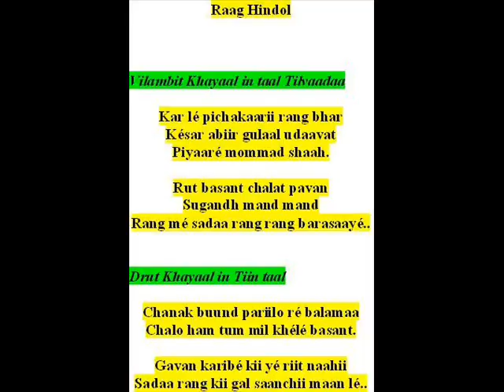ramkrishna das sings khayaals-raag hindol-kar le pich kaarii, chanak buund parilo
BHigh grade Khayaal artiste to All India Radio, Mumbai.
Sangīt Viśharad- Gandharva Maha vidyalaya (Miraj).
M. Sc. (Physics- Electronics)- Banaras Hindu University,
B. Ed.– University of Bombay.

Śhrī Rām Krishna Dās (born on 8 Dec, 1960) is a vocalist based in Mumbai and can be contacted on . Presently (2014-15) he teaches Hindustāni classical vocal music at Indian Cultural Centre, Johannesburg, South Africa, appointed by ICCR (Indian Council for Cultural Relations), Government of India, New Delhi.
He has presented many scholarly papers in the national and international seminars of classical music and given many private and public concerts from many prestigious platforms all over India. He has visited Germāny, Fiji, Banglādeśh, Lesotho and South Africa to present classical, light classical, folk and devotional music in 2008, 2009, 2010, 2012 and 2014.
He has rendered many vocal recitals of dhrupad dhamār as an approved classical vocalist from All India Radio-Mumbai (2000-05). Presently, he sings as an approved BHigh grade artiste for khayāl music to AIR.  He is an adept artiste of north Indian Hindustāni classical vocal music like dhrupad, dhamar, khayāl, ṭhumri, ṭappā, aṣhṭapadi, bhajan, Bengali folk songs––bāul, polligiti, bhāṭiyali, keertan and rāg pradhān. There are many youtube clips of his music available under the heading of Ramkrishna Das. Several of his CDs released on various genres of vocal music since 2004.
He is an honourable member of the editorial board, Samakālika Sangītham, biannual published in English and Malayalam from Kerala (2012) funded by Central Sangīt Natak Akademi, Delhi.
He has worked as a visiting professor to Dept of Music, Univ of Mumbai during 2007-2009. He taught Physics in Rizvi College (1991-93) and National College (1993-95); and served as a cultural director to Chinai College and LUMV College (2000-02) in Mumbai.
He received an award of Junior Research Fellowship (2000-02) for outstanding artistes from the Ministry of Culture & HRD, Government of India to do research and work on the music and life of the courtesans. He also received an award of Senior Research Fellowship (2009-11) for outstanding artistes from the Ministry of Culture, Government of India to do research on the Rāg music of ancient India.
For last 21 years (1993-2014), on music, he has contributed more than 360 reviews and articles in English, Hindi and Bengali in 28 newspapers and periodicals like Times of India, Indian Express, Hindustan Times, Nav Bharat Times, The Pioneer, BP Observer, AVMax, Frontline, Femina, Ninād (Research Journal of ITC SRA), Samakālika Sangītham, Nav Bharat, Hamara Mahanagar, Dharmayug, Sangīt, Bhavan’s Journal, and so on.
He has published some research oriented books like

1. Ameer Khusro the Great Indian (2003),
2. Āmir Khusro Bhārotiyo (2003),
3. Facets of Indian Music (2011),
4. Swami Vivekananda and Music (2013)
5. Rāg Dhun Dictionary (2 vols) in 2014.

He has also published the following digital books as 'RK Das' on ‘amazon.com’:

1. Applied Indian Music (2013),
2. Sufi Singer Ameer Khusro Dehalvi (2013),
3. English Ghazals- 25 Lyrics of Love (2013),
4. Inspiring Tales (2013),
5. Divine Connection to Indian Music (2013),
6. Essays on the Poetry and Music of Indian Ghazals (2013),
7. Tips for Teenagers (2013),
8. Driven by Emotion (an anthology of poems-2013),
9. Basics of Hindustāni Music (2013),
10. The Powerful She (2013),
11. Basic rāgs-1 (Svar Mālā)- 2014
12. Rāgs Bhūp and Bhopāli in 2014.
13. Chānakya’s Wisdom in 2014
14. Dhrupad and Dāgars in 2014

Ramkrishna Das sings khayaals in raag Hindol

Vilambit Khayaal in taal Tilvaadaa

Kar lé pich kaarii rang bhar
Késar abiir gulaal udaavat   Piyaaré mommad shaah.

Rut basant chalat pavan Sugandh mand mand
Rang mé sadaa rang rang barasaayé..

Drut Khayaal in Tiin taal

Chanak buund pariilo ré balamaa
Chalo ham tum mil khélé basant.

Gavan karibé kii yé riit naahii
Sadaa rang kii gal saanchii maan lé..